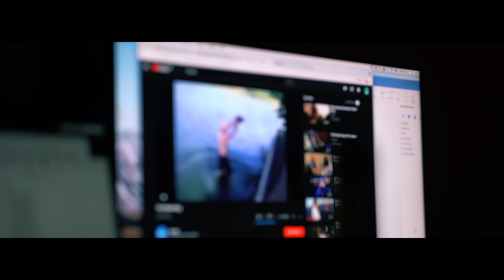FORHIDDEN PROPHECIES [Joshua Pablo + Mister O] 21CT Freestyle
WOW we just dropped a new vid with special guests MR O + JOSHUA PABLO IN DA HOUSEEE!
2 rappers from the Manchester collective - Forhidden Prophecies, Now let's get this shared about and show some love

They have an upcoming event hosted by Golden Egg at Fallow Cafe on the 14th so get your asses down for a good time